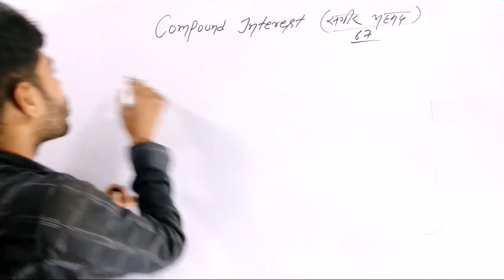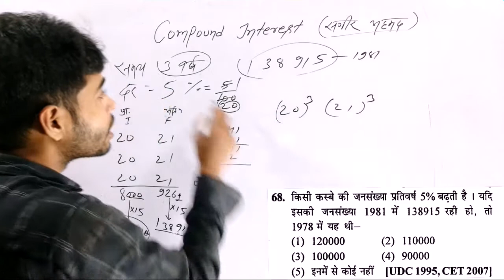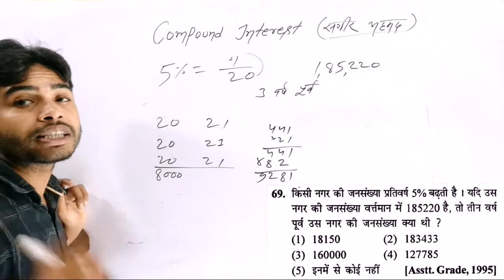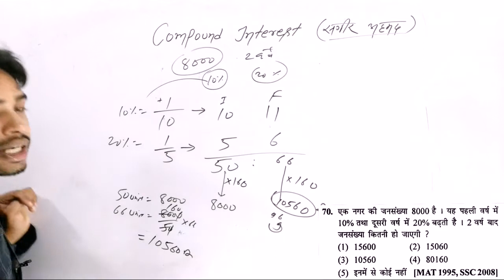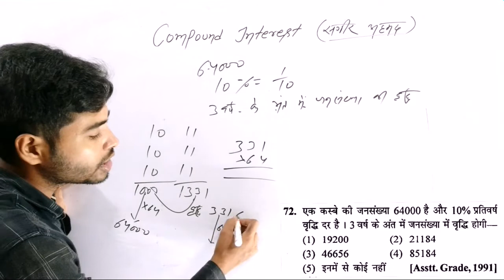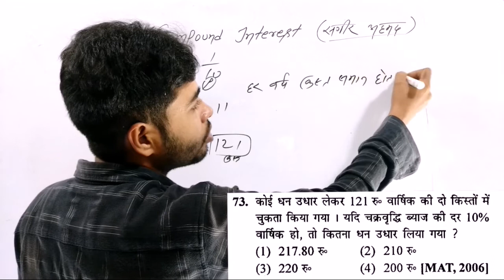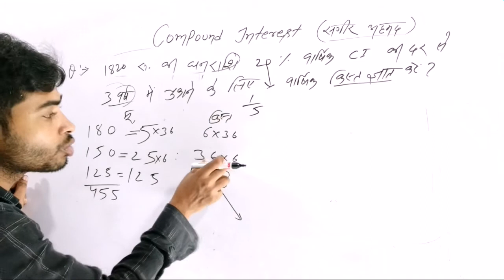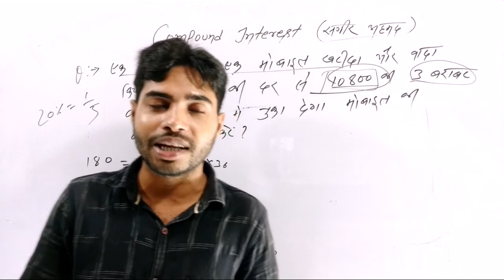Compound Interest Sagir Ahamad Last Part || जनसंख्या वाले प्रश्न || दुनिया का सबसे शॉर्ट विधि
Hi

Reasoning और Math का
Paid Course Join करने के लिये Whatsapp  करें 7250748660 या लिंक से ग्रुप में जुड़ कर जानकारी हासिल करें

सभी प्रकार के Pdf Book और Question प्राप्त करने के लिए हमारे टेलीग्राम ग्रुप को Join करें

Chandan Sir.